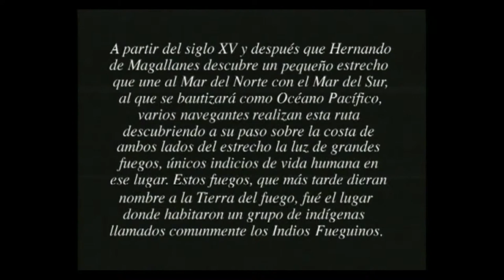saltaxar el mixto